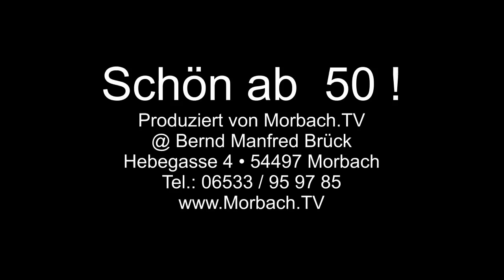Schön ab 50 - Folge 5 - Schlupflied Richtig Schminken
Tip´s - Trick´s und Informationen für Frauen und Männer in Sachen Schönheit, Pflege und Mode
Mit: Angelika Gröber und Bernd Manfred Brück